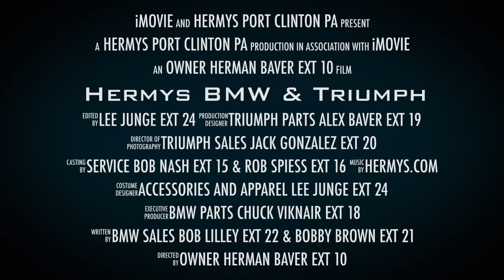19 BMW G310GS R826965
View the 2019 BMW G310GS. Motorsports colors pop on this BMW single. Contact your Hermy’s salesman for availability on this or other models.